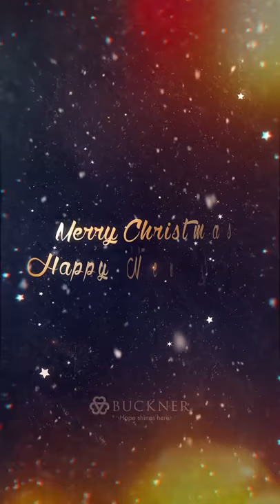Buckner International: Shining Hope at Christmas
This Christmas, you shined hope to hundreds of vulnerable children throughout Texas through Buckner International. Each event was filled with joy, laughter and the spirit of the season.

Thank you for giving of your time, energy and resources to make this Christmas one to remember for the children and families Buckner serves.